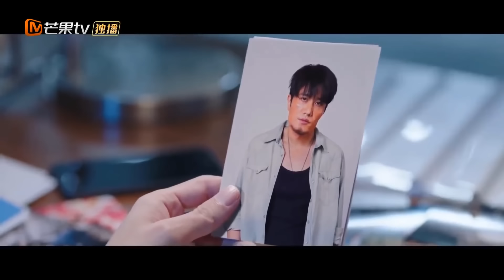Thuyết Minh｜EP37｜Sự tự tin｜phim truyền hình hồi hộp hot nhất❤️‍🔥